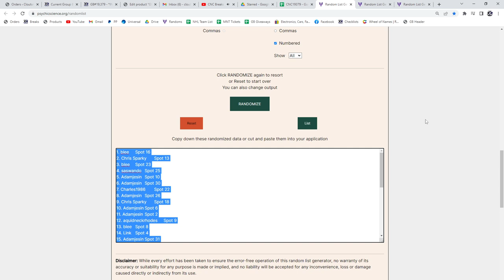20-21 Upper Deck Extended Retail Hockey 2 Box Break - C&C GB #19,379